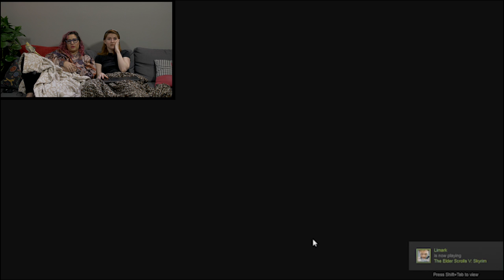LET'S PLAY: SECRETS OF ME PART 9 - MEGURU ULTIMATE KISS TEASE // Rad Gaming | Snarled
MEGURU IS SUCH A TEASE!! But are Beth and Rachel acting like homewreckers? Beth and Rachel try to coax a kiss out of Meguru, but he's being a tough cookie.

DO YOU USE AMAZON!?!? Get 30 days of AUDIBLE and a FREE book before you have to drop a dime.

Mizuki Kudo Meguru shun akira nonomiya ryunosuke mizuki kudo tachibana ryunosuke